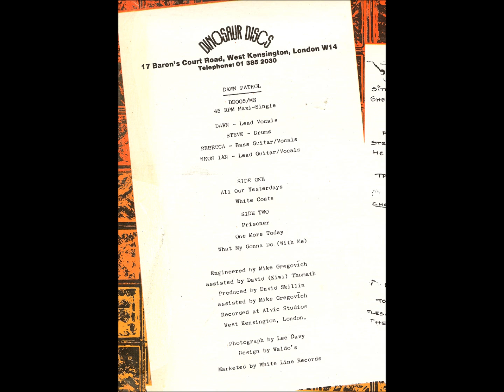Dawn Patrol - Prisoner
Dawn Patrol 12" Maxi Single
Dinosaur Discs DD005/MS 1981

Side A:
All Our Yesterdays
White Coats

Side B:
Prisoner
One More Today
What My Gonna Do (With Me)

Jim Brooks - Guitar (later joined The Ejected)
Gary Sandbrook - Bass (later joined The Ejected)
Dawn Payne - Vocals
Steve - Drums
Rebecca - Bass, vocals
Neon Ian - Guitar, vocals